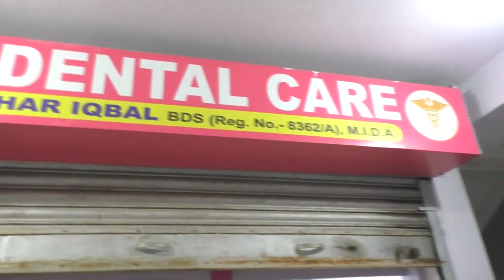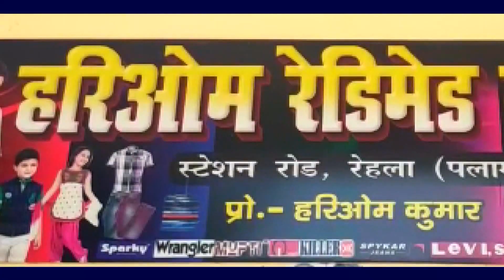यादव महासम्मेलन सह होली मिलन समारोह 21/03/2021 दिन रविवार को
गढ़वा:-प्रांतीय यादव महासभा झारखंड जिला इकाई गढ़वा के तत्वधान में 21/03/2021 दिन रविवार को आशीर्वाद रेसिडेंस (नवादा मोड़ गढ़वा) में होने वाला यादव महासम्मेलन सह होली मिलन समारोह को सफल बनाने हेतु प्रांतीय यादव महासभा गढ़वा जिला अध्यक्ष कृष्णा यादव जी के अध्यक्षता में उनके आवास पर बैठक किया गया जिसमें जिले के सभी पदाधिकारी एवं प्रखंड के सभी प्रखंड अध्यक्ष शामिल हुए।
आज के बैठक का सफल संचालन प्रदेश कार्यकारिणी सदस्य सतवंत कुमार यादव ने किया।
बैठक में सभी प्रखंड के प्रखंड अध्यक्षों के साथ प्रांतीय यादव महासभा झारखंड सचिव अजय यादव, गढ़वा जिला अध्यक्ष कृष्णा प्रसाद यादव, कार्यकारी अध्यक्ष वीरेंद्र प्रसाद यादव, युवा प्रकोष्ठ जिला अध्यक्ष सोनू यादव, जिला उपाध्यक्ष उमेंद्र यादव, प्रदेश कार्यकारिणी सदस्य मुंशी यादव, के साथ अन्य लोग भी सभा को संबोधित करते हुए कार्यक्रम के विषय में चर्चा किए।